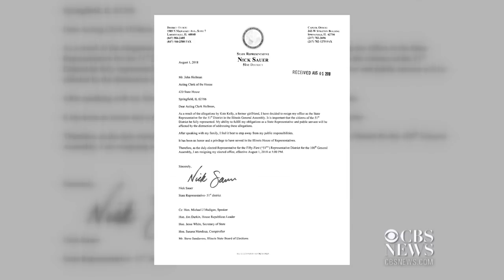Illinois lawmaker quits amid claim of posting nude photos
A first-term Republican state representative resigned Wednesday after an ex-girlfriend claimed that he posted nude photos of her on a fake social media account under her name. Rep. Nick Sauer of Lake Barrington tendered a letter of resignation Wednesday afternoon to the House clerk's office.